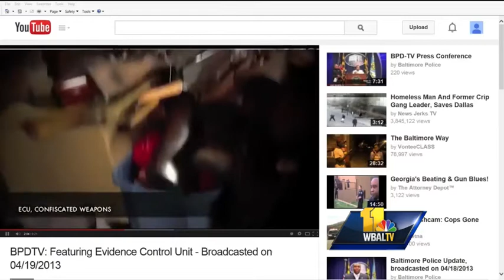Photos show disarray in BPD evidence collection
Pictures taken over the past two years inside the Baltimore Police Department's evidence control division show some shelves collapsed under the weight of the evidence stuffed on them, their contents piled up in a heap.